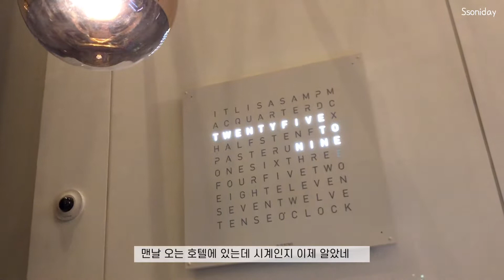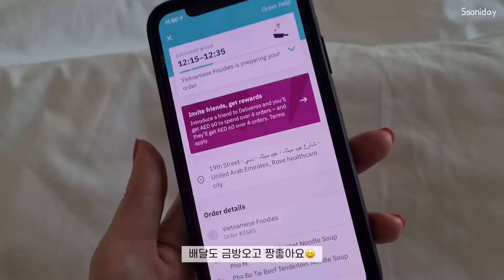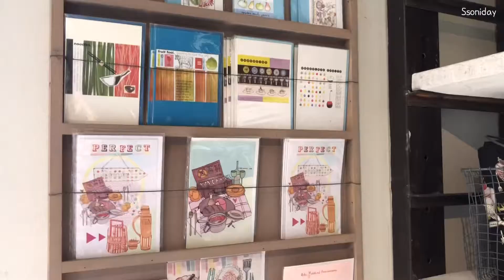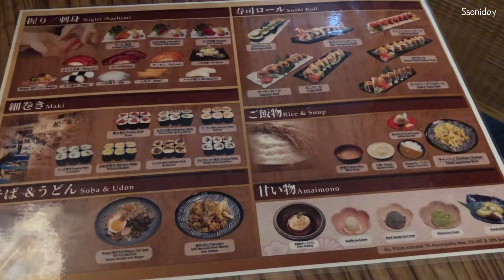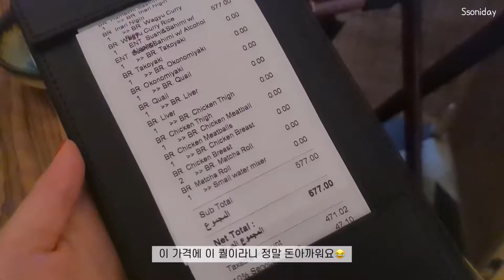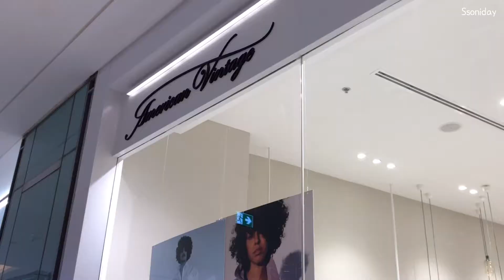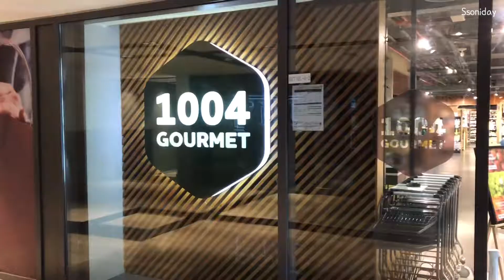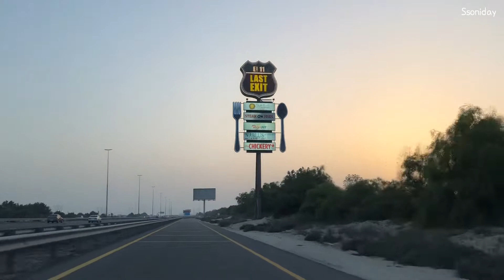AE 두바이 Vlog | 두바이 야경보며 산책하는 주말 일상, 두바이몰 분수쇼, 당근케이크 맛집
권장 화질 : 1080p

안녕하세요.
저는 지금 한국에 와있답니다.
한국에서 인터넷이 너무 빨라 행복해하고 있어요.😂
이번주말은 두바이 야경보며 산책하는 주말 일상이였어요 !
여러분도 같이 두바이 야경을 감상해 보실까요?
오늘도 재밌게 봐주시기 바래요🤍

00:00 Intro
00:54 Lemeridien dubai village
03:06 The Lime Tree cafe
08:09 Kimuraya
11:11 두바이 야경
13:27 두바이몰 분수쇼
14:55 무제한 브런치 카페
16:37 한인마트